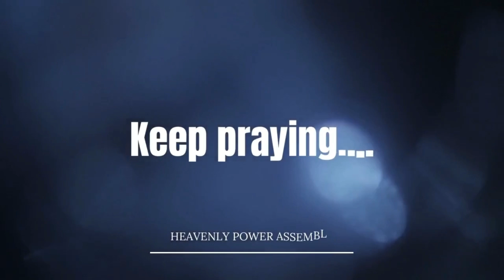🔴 LIVE | நானும் என் வீட்டாரும்... | 20 September 2024 | Pas.Justin Prabhakar